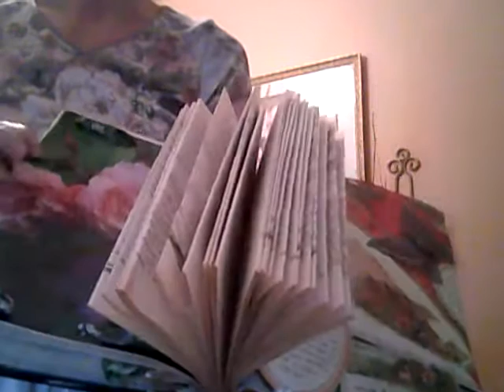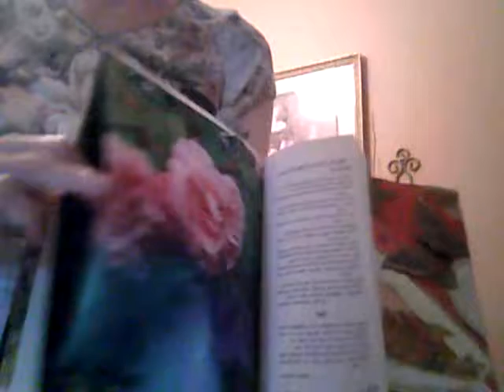Capture_20121013.wmv Mixed Media Art Journal by Jeanpatchbymk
Vintage 1930's book made into an art journal.  This mixed Media Art Journal can be used for collecting and holding all of your treasures.  Use it to travel and collect ideas for your craft projects or home decor ideas.  You'll find this book in my Etsy shop called, Jeanpatchbymk.  It will definitely draw attention where ever you take it or place it in your travels.  Get my free food conversion checklist when you sign up for my natural homemaker updates. Plus, tips for starting a healthy lifestyle that I use every day to reach your ideal weight.